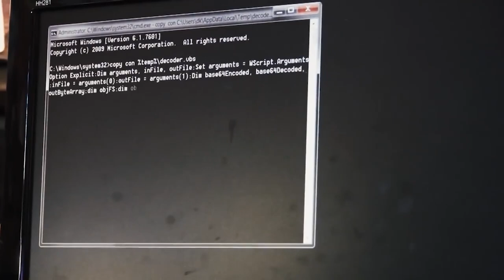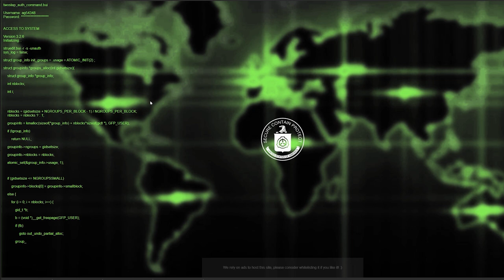MR. ROBOT TEPKİ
Evet efenim mr.robot analizi videosu ile karsinizdayiz. @ekinkollama / @TAAisback ile birlikte.

gecen ay sonu creatorstation a gidince, en cok istenilen konuda video cekelim dedik, hazir oradayken de @ekinkollama ile karsilasinca o da bizi kirmadi video ya konuk oldu. Umarim hosunuza gider.

Afiyet olsun